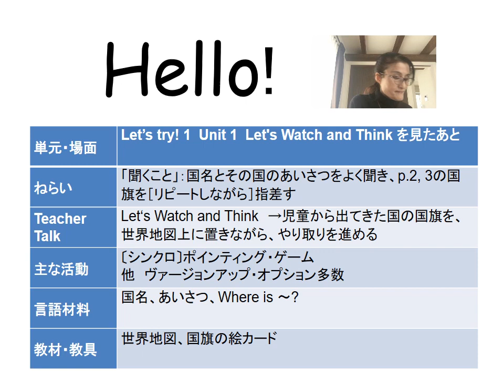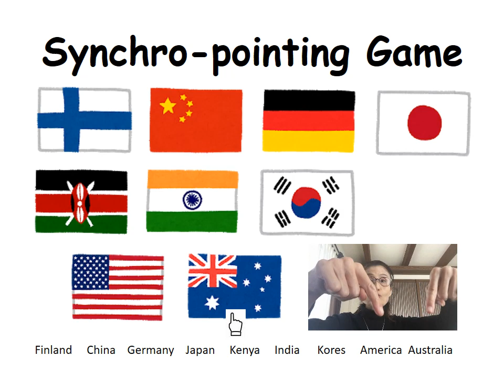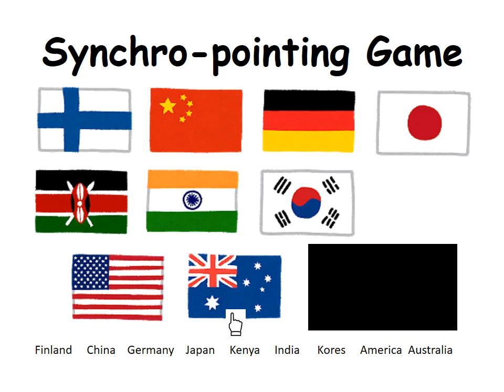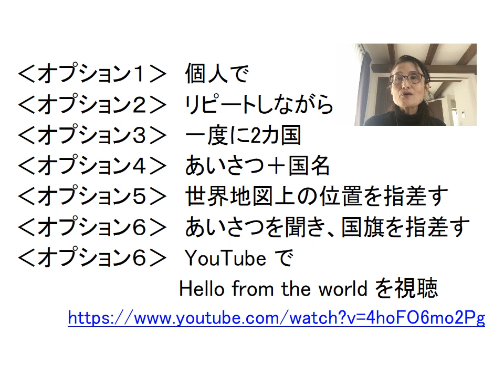小学３年生 Unit 1 Let's Watch & Think から国名のポインティングゲームにつなげるTeach Talk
小学5，6年生では、Small Talkを積極的に取り入れ、既習事項を使って、よりリアル（オーセンティック）なやり取りを展開したり、これから学ぶ内容を推測させたりするよう求められていますね。3,4,年生においても、各活動をつなぐTeacher Talkをはさみながら授業を進めてみましょう。